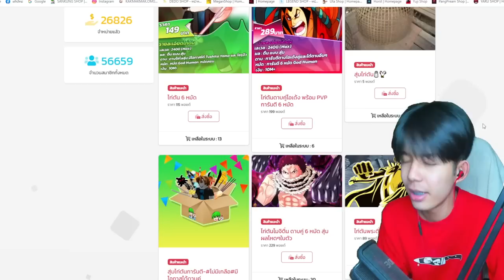Blox Fruits : ผลกิโลมาเเล้วครับน้องๆ ผลพิษหลบไป!!!